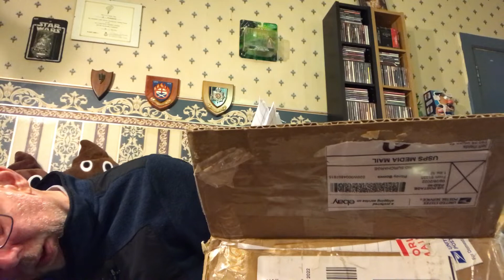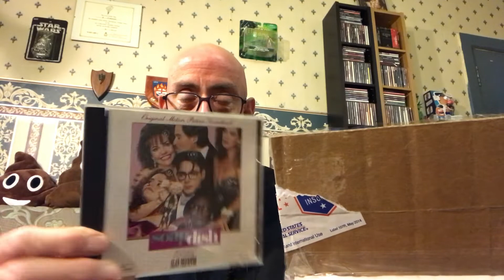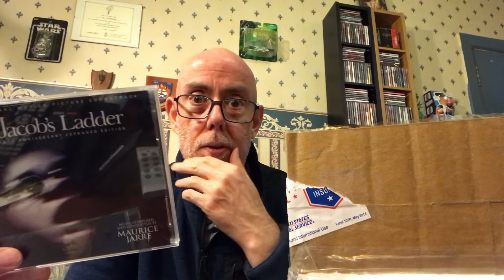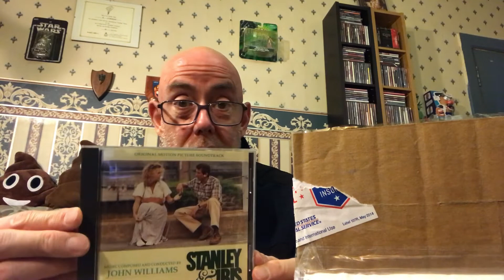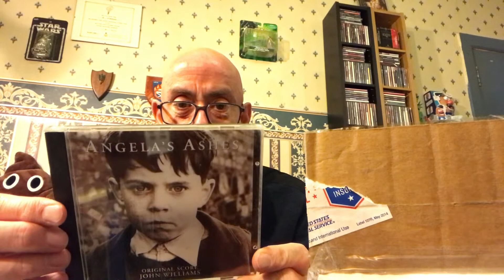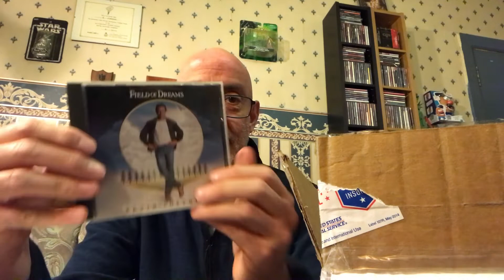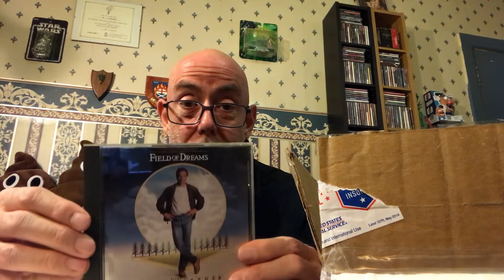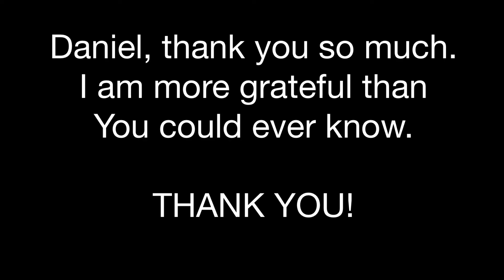Unbelievable Birdman Gift Parcel Unboxing!!!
Daniel from Soundtracks with Birdman, has been putting CDs in a box for me over the past few months and tonight I finally received and opened the parcel containing those CDs. To say I was blown away is an understatement.

Daniel, I am immensely grateful for your friendship, kindness and generosity. Thank you